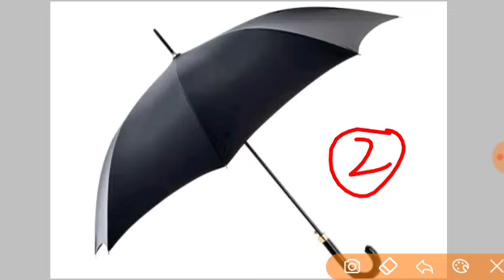कुछ भी हो जाए लेकिन ये तीन चीजें कभी किसी को मत देना | pradeep Mishra ji ke totke | daan kaise kare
जय महाकाल